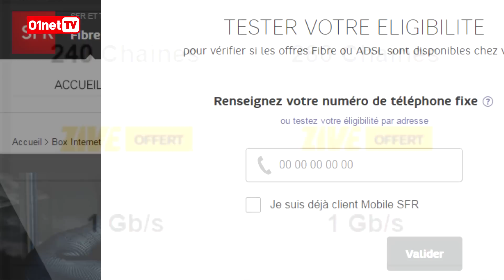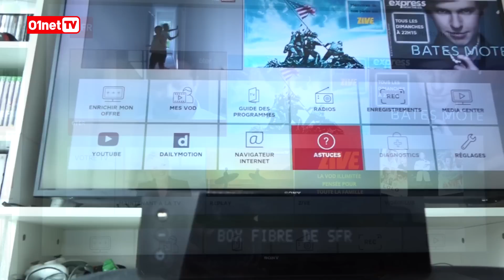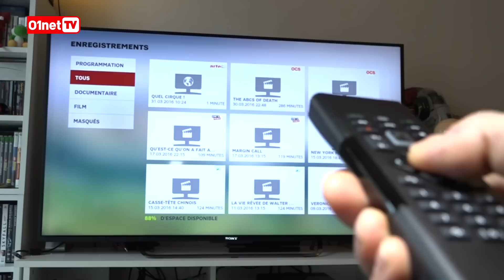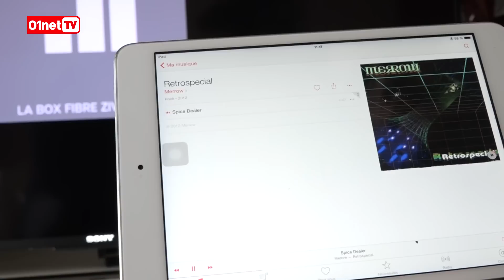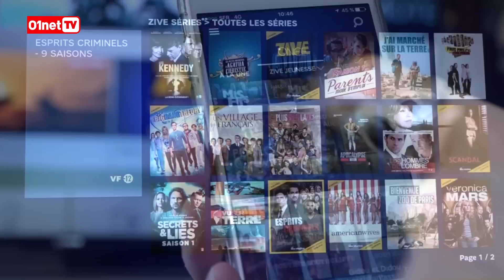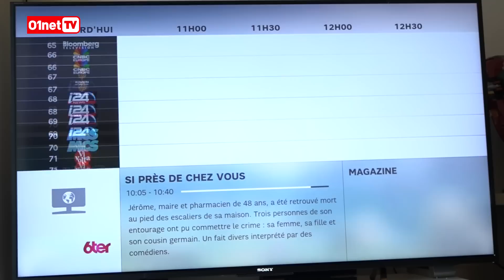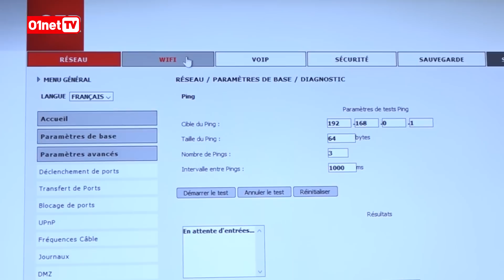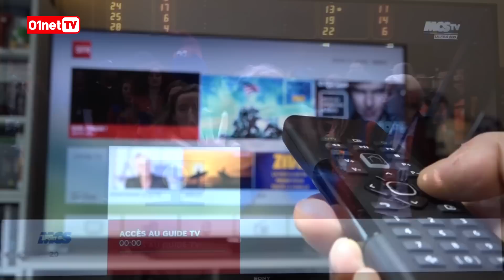Zive Box de SFR : le test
La Zive Box se SFR aime se faire attendre, dévoilée en novembre 2015 elle n'arrive que maintenant pour les abonnés.
Mais que vaut vraiment cette nouvelle box 4K annoncée par SFR comme la meilleure de toutes.
Interface, service de VOD, Wi-Fi, 4K... Qu'a-t-elle dans le ventre ?
Nous l'avons testé pendant quelques jours avec, voici nos impressions.